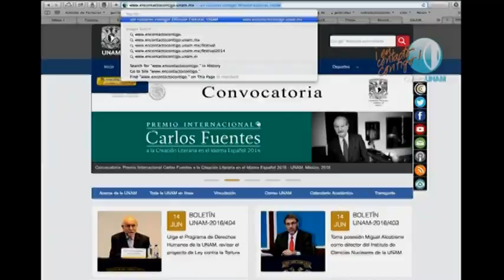¡En contacto contigo! Jornadas de Bienvenida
Video promocional 2016